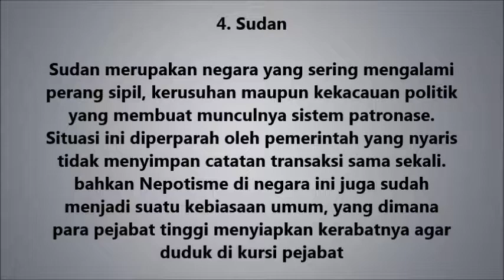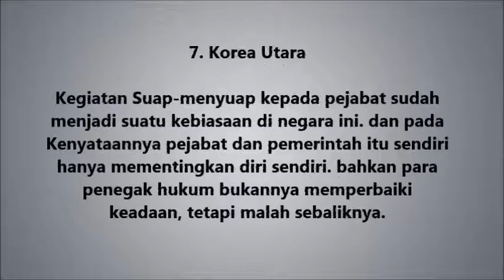9 Negara Terkorup di Dunia